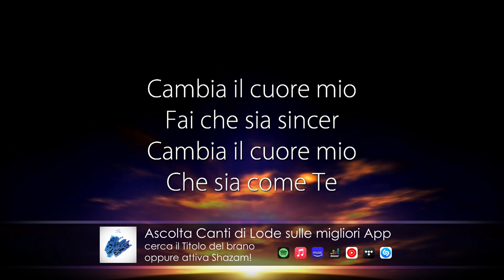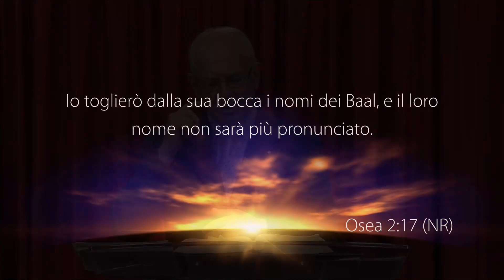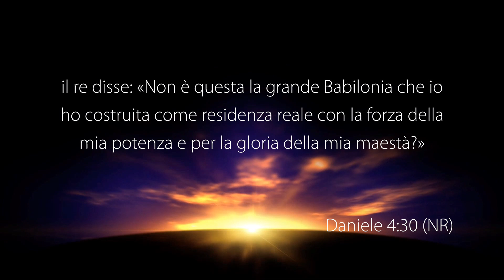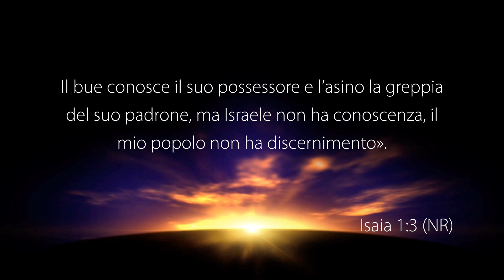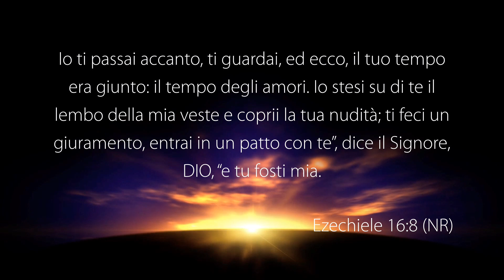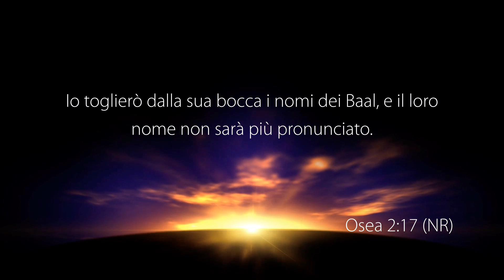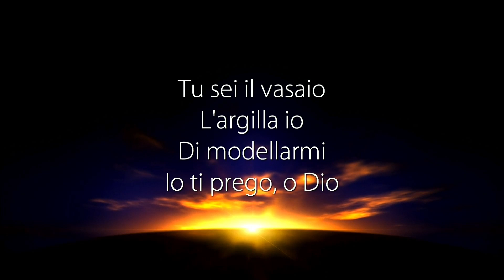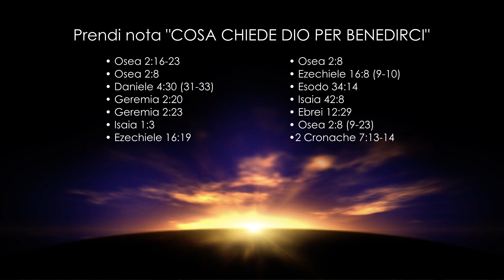La Voce del Pastore “COSA CHIEDE DIO PER BENEDIRCI” - 19 Marzo 2022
Riflessione Quotidiana registrata negli studi televisivi di Parole di Vita - Polla (SA) il 19 Marzo 2022

Il Messaggio di Oggi: “COSA CHIEDE DIO PER BENEDIRCI”

• Osea 2: 16-23
• Osea 2: 8
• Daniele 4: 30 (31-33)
• Geremia 2: 20
• Geremia 2: 23
• Isaia 1: 3
• Ezechiele 16: 19
• Osea 2: 8
• Ebrei 12: 29
• Ezechiele 16: 8 (9-10)
• Esodo 34: 14
• Isaia 42: 8
• Ebrei 12: 29
• Osea 2: 8 (9-23)
• 2 Cronache 7: 13-14

GUARDA
12.177 Mhz, Polarizzazione V, Symbol Rate 23.000, FEC 3/4